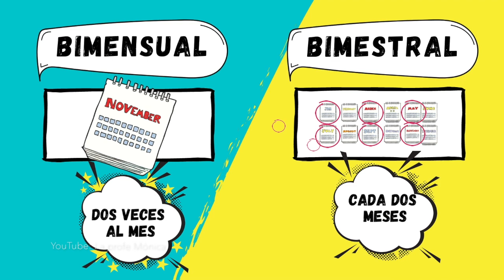BIMESTRAL O BIMENSUAL ¿CUÁL Y CUÁNDO SE USA? edutuber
¡Hola! En este corto video explico el uso de cada una de estas palabras.